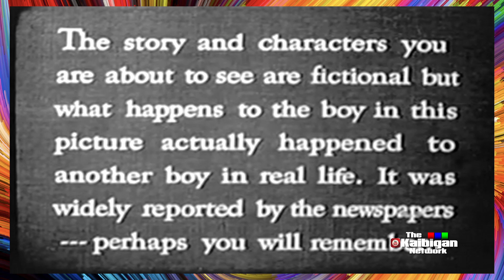THE SUN SETS AT DAWN